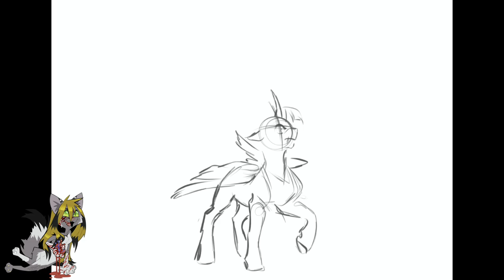[OC] Murder in my mind :.Speedpaint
The final day
(Storydrawing)
Killing Charles was a mistake.
Now i'm not better than him...
I believe that this was his plan since the beginning...
~ Twilight~

Please don‘t use my Artwork! Don‘t reuploud it without my
permission on any website. Thank you.

Final Artwork on Instagram.